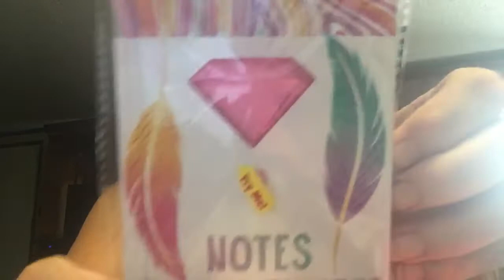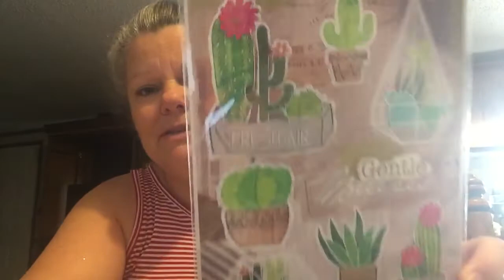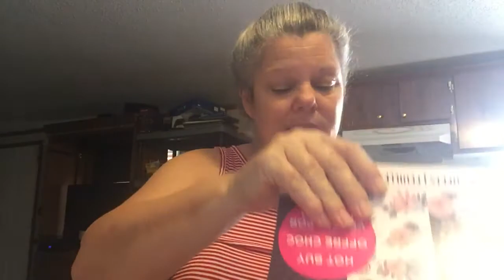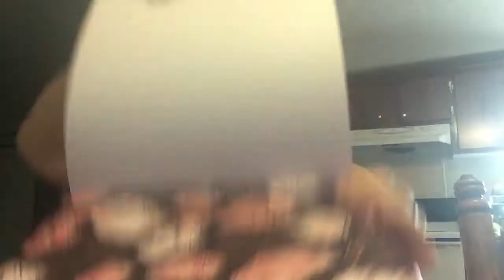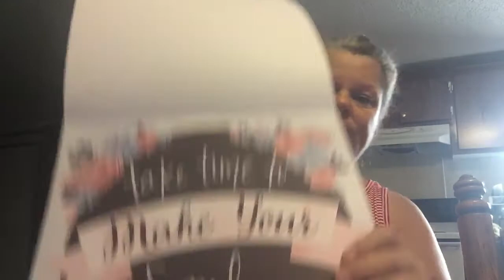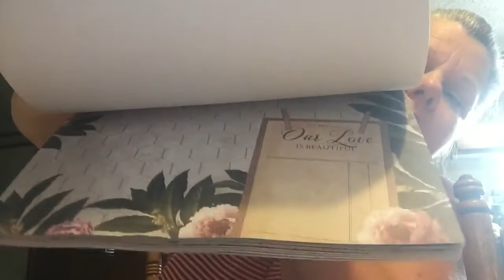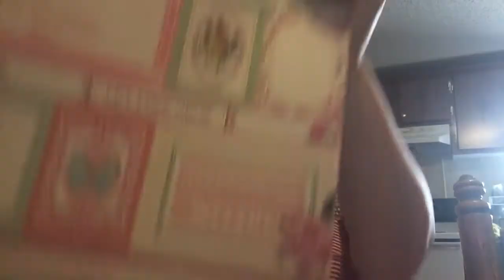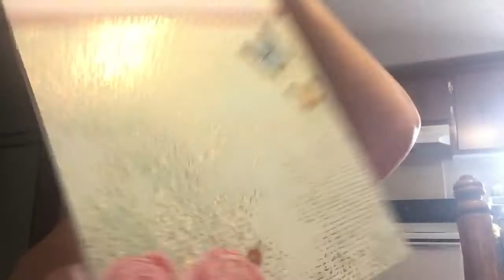Friend Mail from Linda Crespo🍁🍂🦊Give away Closed)❤️